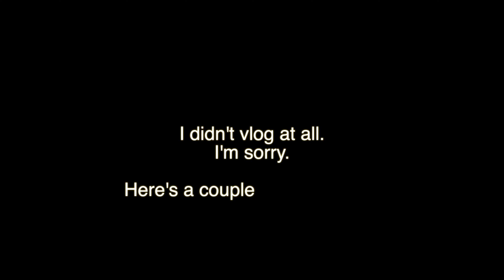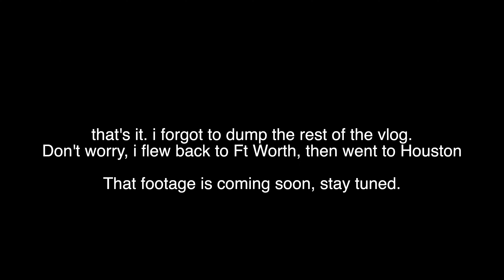Filming my first wedding! (Travel BTS)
In this video we take off to Colorado and I show you guys all behind the scenes footage (and some final video) for a little elopement ceremony in the mountains.

I was lucky enough for my good friends Kyle and Cheyenne to want me to get out to Dillon, Colorado to capture this beautiful moment in their life.

This ones a travel vlog, with some cool drone shots, a lot of prep work, and overall just how I am while on the go filming projects!

We do a lot of fun stuff, and only half of it makes it to youtube.

Also now on TikTok @JakeYoungin09 !